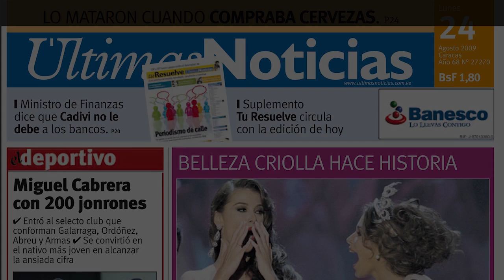Bruna Marquezine diz que não foi pedida em casamento por Neymar